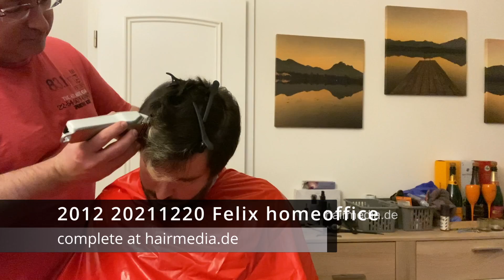Männerdauerwelle Guyperm perm buzzcut clippercut headshave Hobbyfriseur